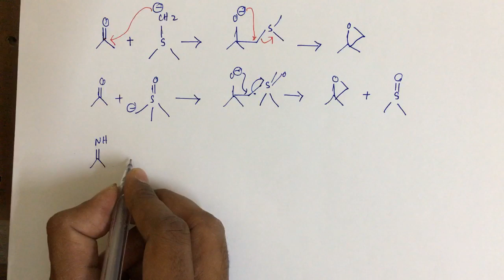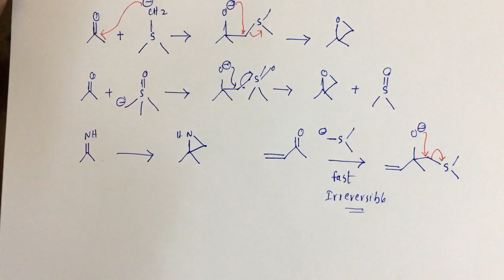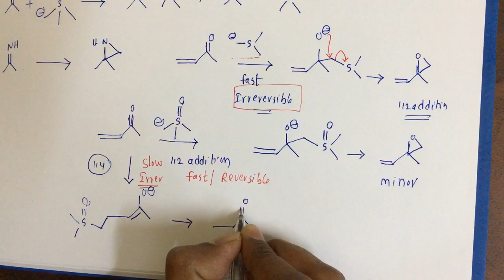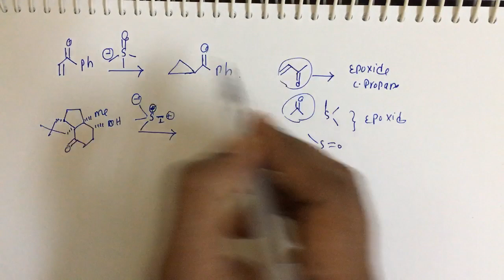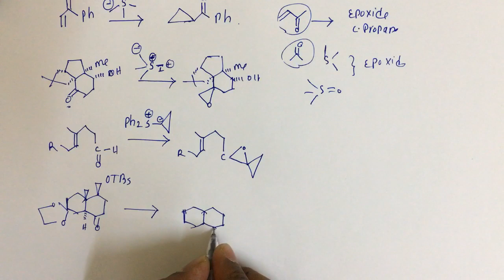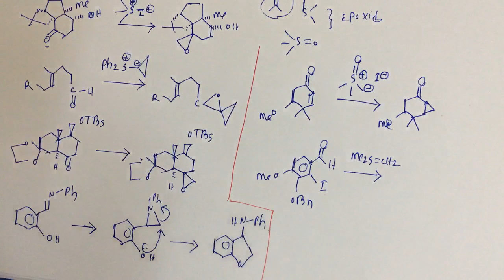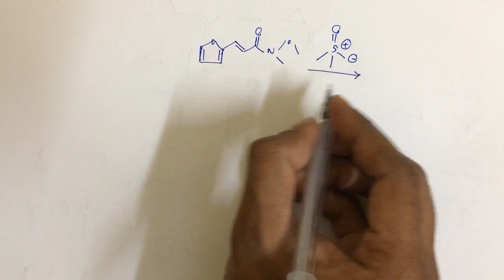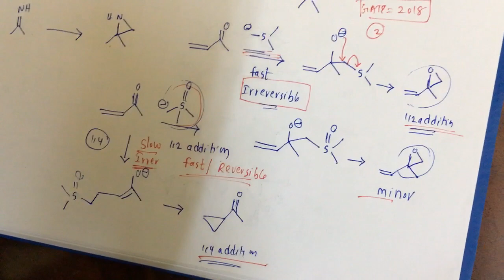johnson corey chaykovsky reaction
The Counter Ion is I-, By mistake, I wrote I+